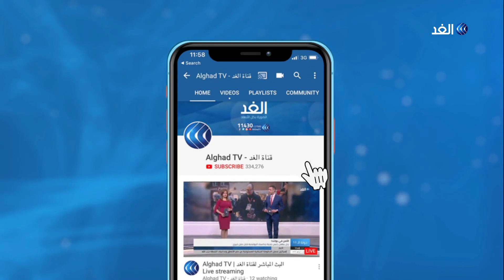أوروبا تخصص 15 مليار يورو لمكافحة كورونا وحملات تطوعية لدعم قطاع الصحة في بريطانيا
أعلنت المفوضية الأوروبية أنه تم تخصيص خمسة عشر مليار يورو لمكافحة فيروس كورونا حول العالم ، في غضون ذلك سجلت إسبانيا سبعَمائة وثلاثا وأربعين حالة وفاة بالفيروس خلال أربع وعشرين ساعة ، فيما رصدت ألمانيا مئة وثلاثا وسبعين حالة وفاة كما تجاوز عدد الإصابات في روسيا أكثر من ألف إصابة جديدة... المزيد من التفاصيل يتحدث مراسلا الغد من بروكسل سلامة عطا الله ومن لندن محمد الفنيش، مع حازم الزميلي، عبر الفقرة الإخبارية.